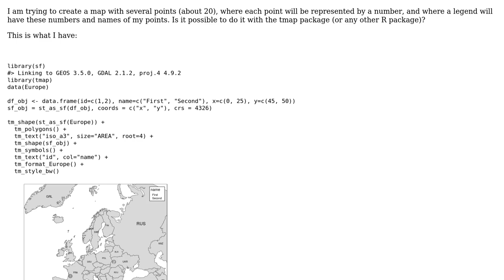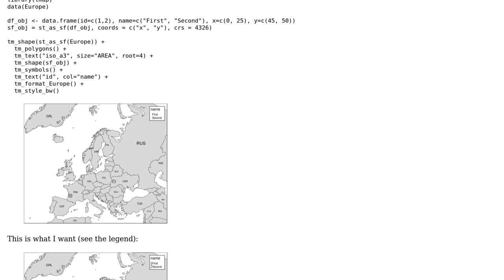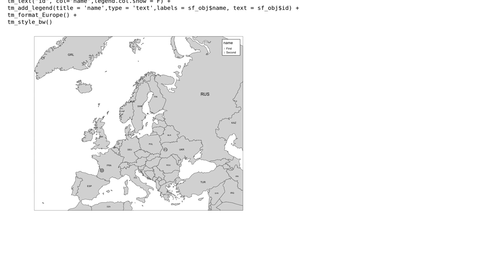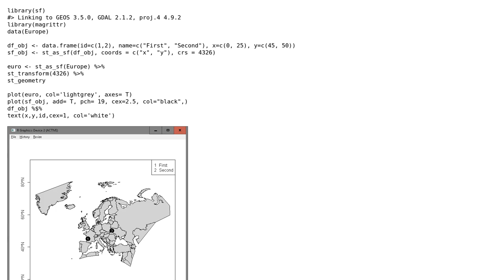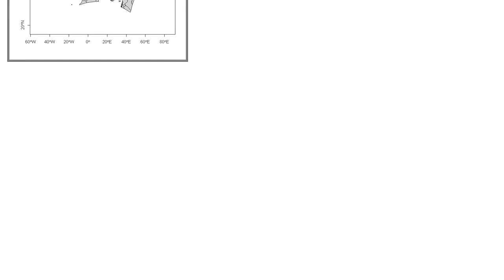GIS: Adding a legend to points in the tmap package (3 Solutions!!)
GIS: Adding a legend to points in the tmap package

With thanks & praise to God, and with thanks to the many people who have made this project possible! | Content (except music & images) licensed under CC BY-SA | Music | Images & others | With thanks to user Sam user lambertj user Farid Cheraghi user aldo_tapia and the Stack Exchange Network Trademarks are property of their respective owners. You are responsible for your own actions.